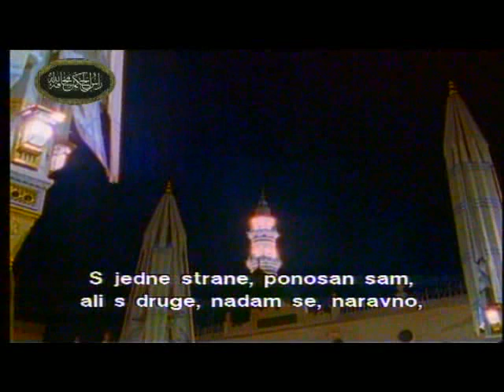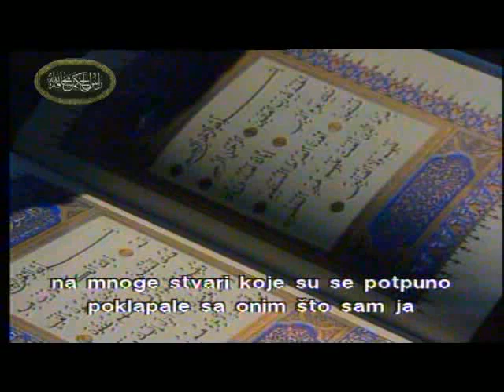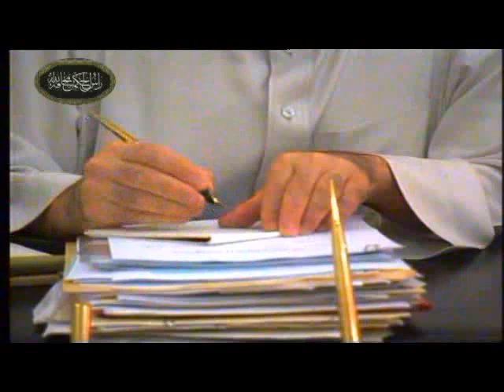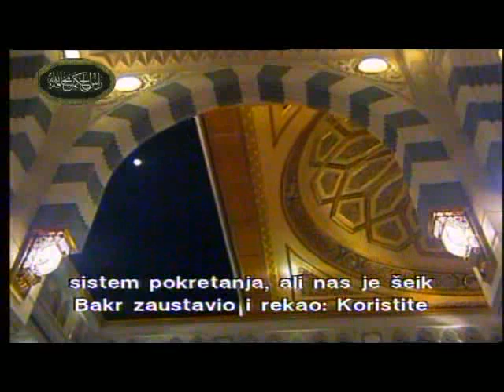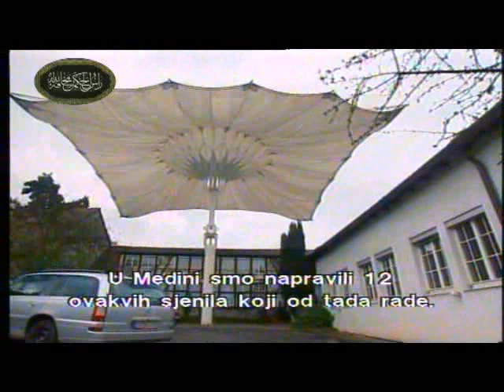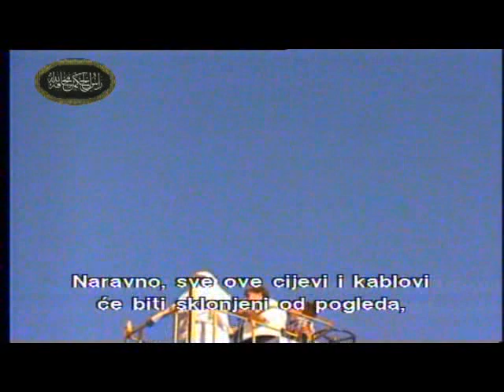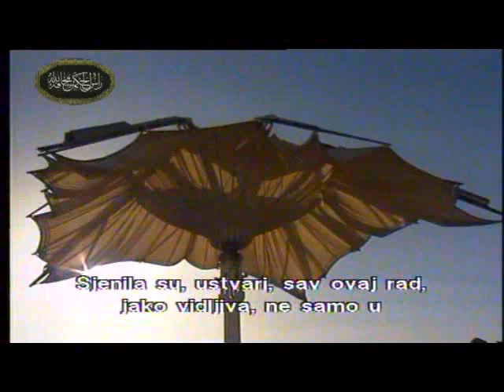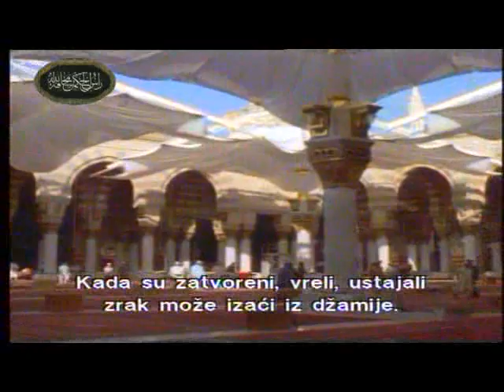ARHITEKTA - Dokumentarac o jednom evropljaninu koji je presao na Islam